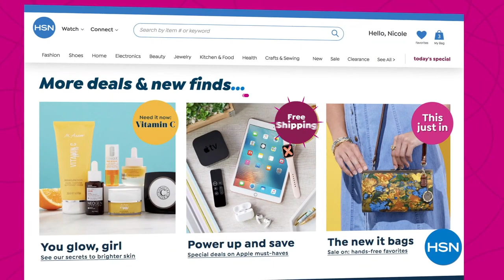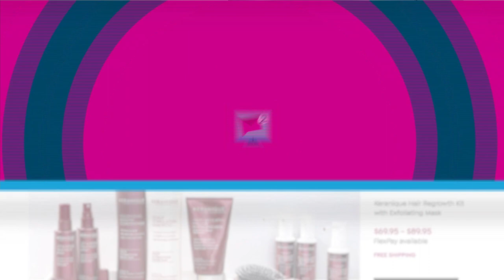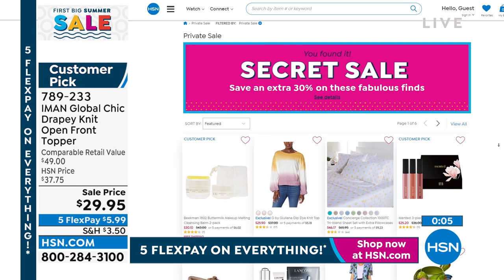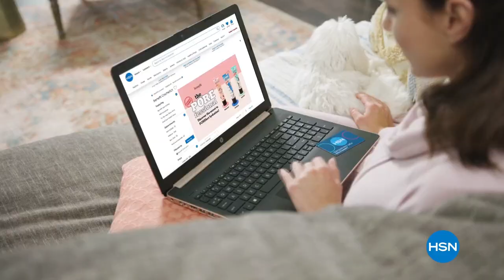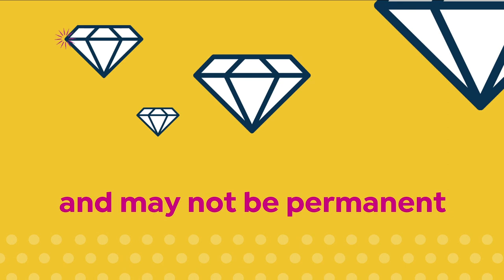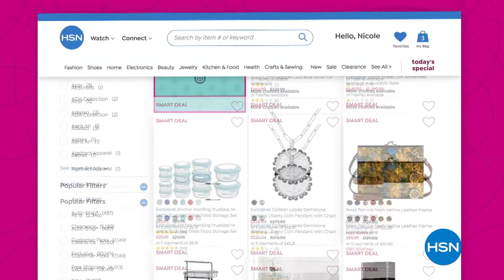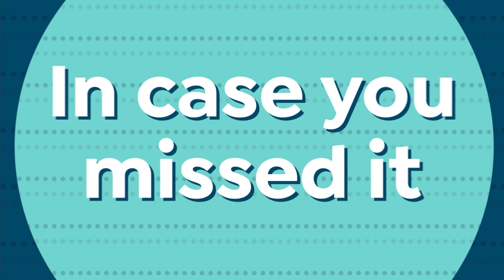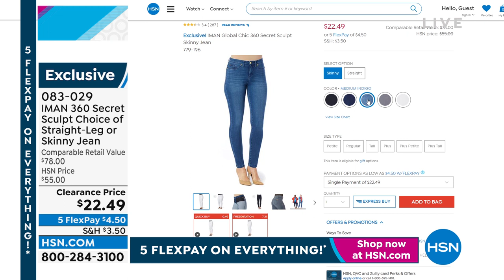HSN | IMAN Global Chic Fashions 05.30.2022 - 08 PM